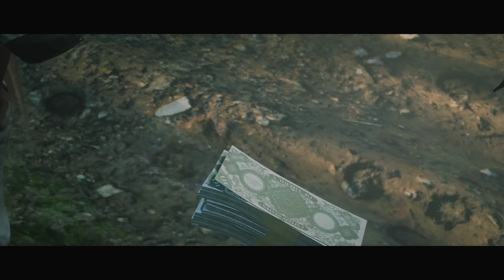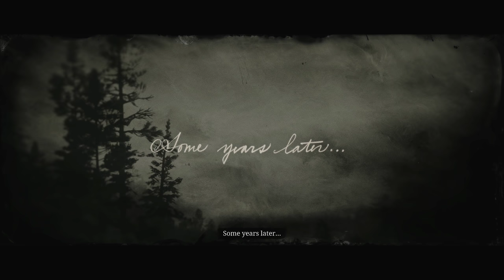I'm Not Crying, You are 😭 Red Dead Redemption 2 100% Playthrough